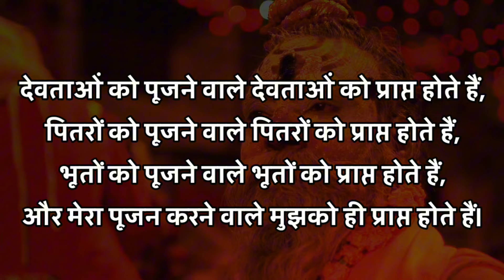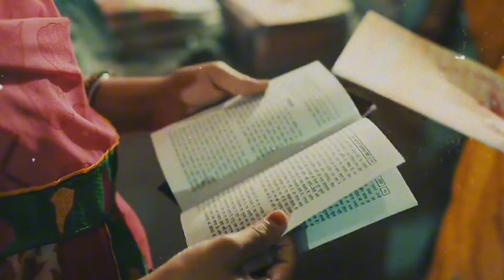भयंकर से भयंकर पितृदोष 5 मिनट में खत्म ।। pitra dosh dur karne ke upay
पितृ दोष एक परंपरागत धार्मिक और आध्यात्मिक विश्वास है जो कुछ हिंदू धर्मों में पाया जाता है। इसका मतलब है कि किसी व्यक्ति को उसके पूर्वजों के किए गए पुण्य या पाप का प्रभाव उसके जीवन पर पड़ता है। पितृ दोष के कारण मान्यता है कि अगर कोई अपने पूर्वजों के साथ कुछ अन्याय करता है, तो उसे उनके पापों का दंड भुगतना पड़ता है। इसलिए, पितृ दोष के उपायों को भी काफी महत्व दिया जाता है जैसे श्राद्ध आदि।

भयंकर से भयंकर पितृदोष 5 मिनट में खत्म
pitru paksha
pitra dosh kya hota hai
Pitra dosh dur karne ke upay
pitra dosh upay
pitra dosh nivaran upay
pitra dosh symptoms
pitra dosh mantra
pitra dosh nivaran mantra
pitra dosha